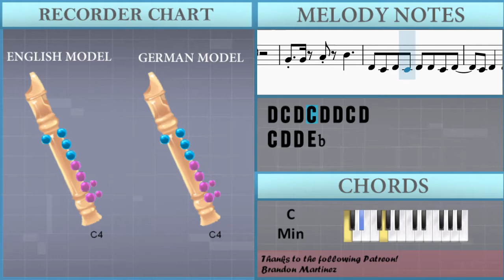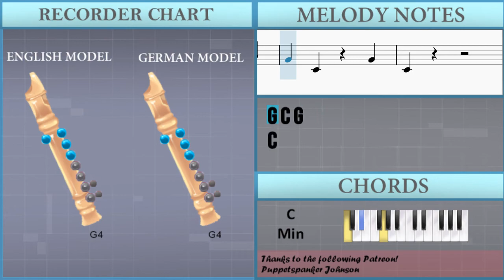How to play The Rumbling (Attack on Titan) by SiM on Recorder (Tutorial)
Comment and let us know how the videos have helped you. It keeps us going! :)The easiest way to learn how to play The Rumbling (Attack on Titan) by SiM on the recorder. It's a recorder tutorial for The Rumbling (Attack on Titan) by SiM.

EasyMusicLesson teaches you to play the your favorite instrument, through easy and simple animation so that you too can learn how to play The Rumbling (Attack on Titan) by SiM on the recorder easily. A recorder tutorial with visual animation graphic.

Chords of Recorder arrangement:
C Min   Ab Maj   Bb Maj   C Min   C Min   C Min   C Min   C Min
Ab Maj   Bb Maj   C Min   Ab Maj   G Maj   C Min   Ab Maj   Bb Maj
C Min   Ab Maj   Bb Maj   Bb Maj   C Min

Melody notes of Recorder:
C4   C5
G4 G4 Gb4 Gb4
F4 F4 E4 E4
Ab4   G4
G4   Ab4 Bb4
Ab4   G4
D4 C4 D4 C4 D4 D4 C4 D4
C4 D4 D4 Eb4
C4 D4 D4 D4 D4 Eb4 F4
G4 G4 Ab4 Bb4
G4 G4
G4 G4
G4 G4
G4 G4
C4   D4
Ab4 Bb4 G4 F4
F4 Eb4 F4 Eb4 F4 G4 G4
Eb4 F4
Eb4 F4
Ab4 G4 G4   G4
Ab4 Bb4 G4 F4 F4 Eb4
F4 Eb4 F4 G4 G4
F4 Eb4 F4 F4 F4 Eb4 F4
F4 F4 Gb4 F4
C4